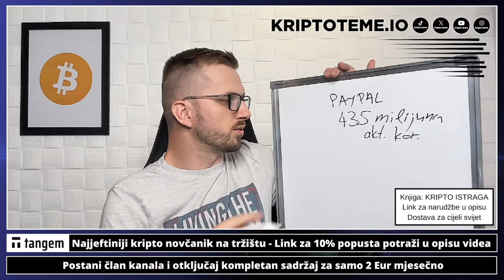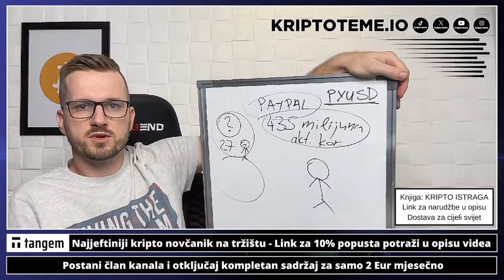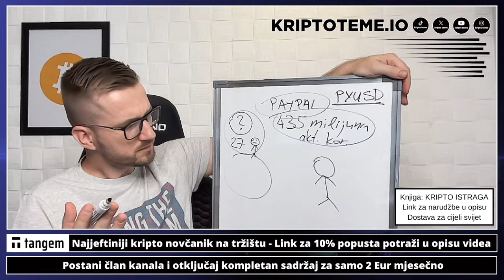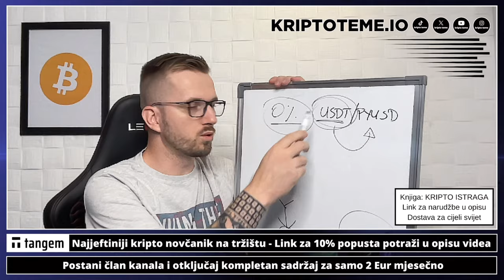PROBLEMI ZA USDT NA VIDIKU 😳🔴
PROBLEMI ZA USDT NA VIDIKU ???  👈 ・ Kriptovalute 2023 ・  Kripto novosti ・bitcoin

00:00 - Intro
00:28 - Problemi za USDT
04:16 - kriptoteme portal

✅ SLUŽBENI LINKOVI

Pogledajte sada: ⤵️

kriptovalute
kriptovalute
KRIPTOVALUTE usdt
kriptovalute usdt
ulaganje u kriptovalute
kripto teme usdt
usdt novosti
kripto usdt usdt
usdt za početnike
usdt milijunaš usdt
na usdt zaradio milijune
zarada na usdt usdt USDT
usdt na mjenjačnici